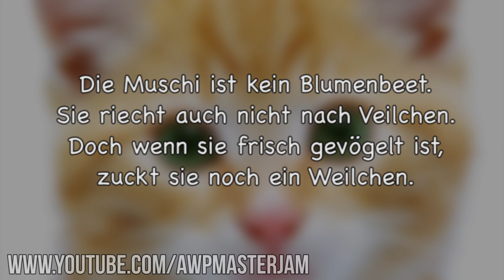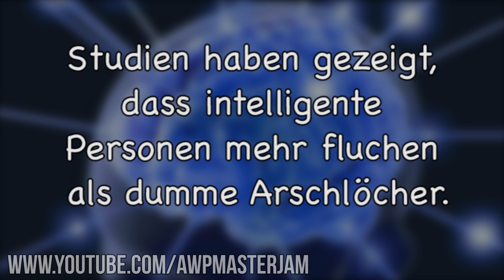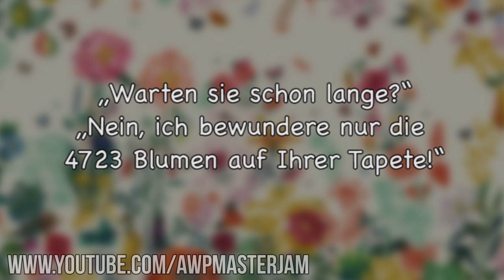Lustige Witze | Folge 51 (mit schwarzem Humor)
Endemol beyond
Stichwort: MasterJam
Am Coloneum 3
50829 Köln